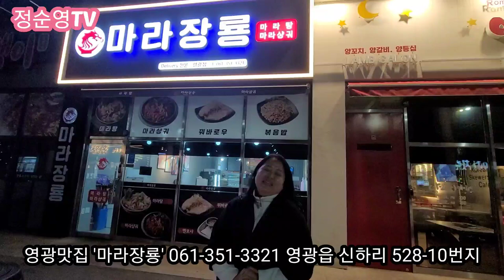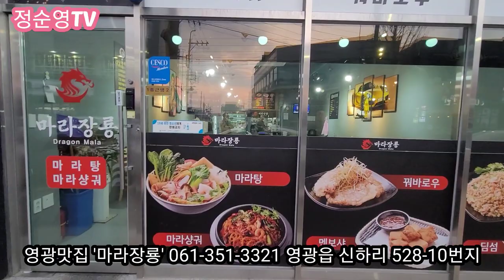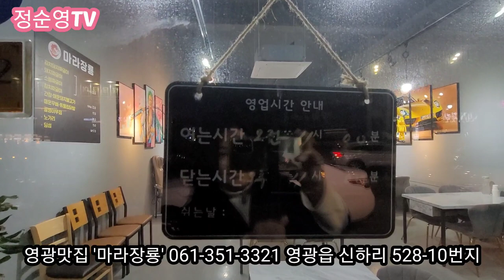영광맛집 마라장룡 2023년 2월 23일